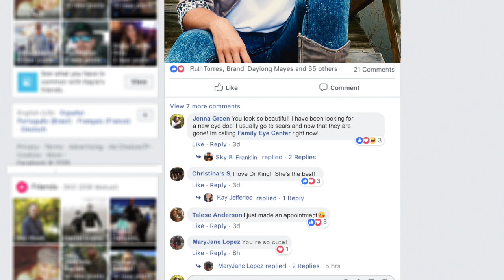5 OPTICAL SOCIAL MEDIA MISTAKES PREVIEW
Let's get you more referrals! to find out how!